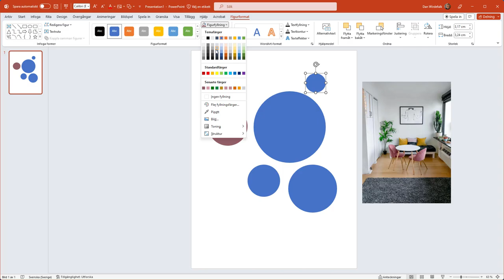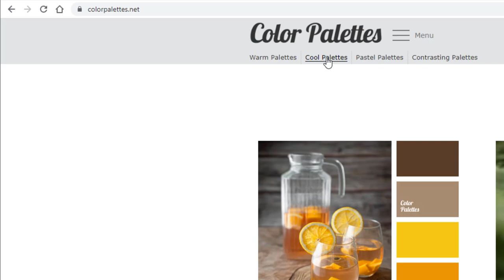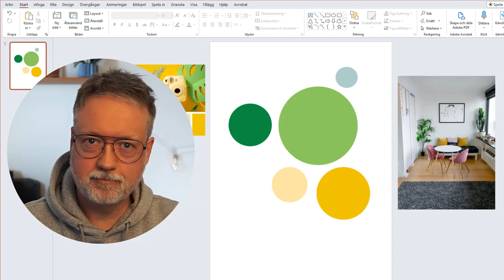Färginspiration från bilder och paletter